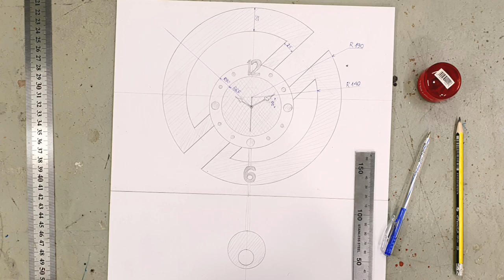Woodworking Project || DIY Modern Style Pendulum Wall Clock • Wooden Wall Clock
Hello Friends,
It would be great if you guys share my videos with your friends and leave your opinion in the comments.